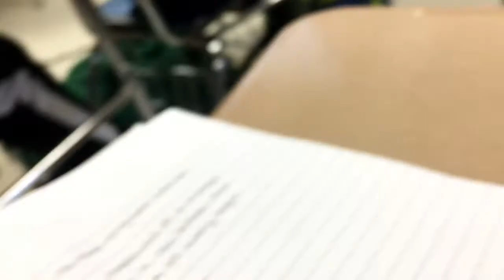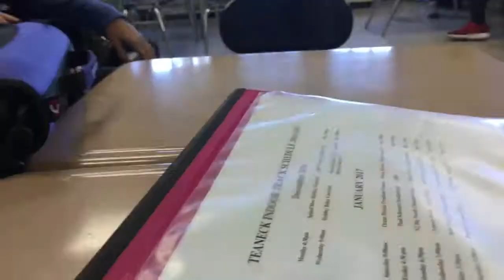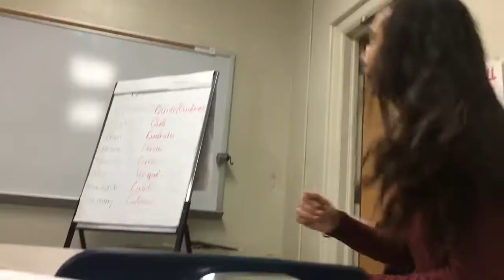Vlog #10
Week of January 23- beginning of February something.